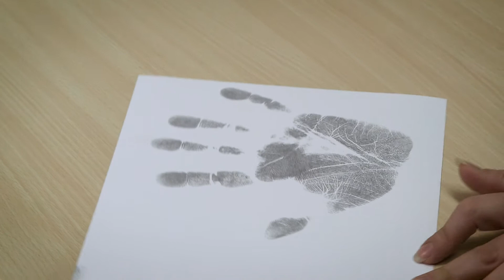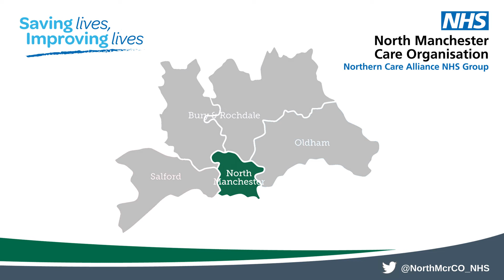North Manchester Care Organisation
An introduction to North Manchester Care Organisation, part of the Northern Care Alliance NHS Group.